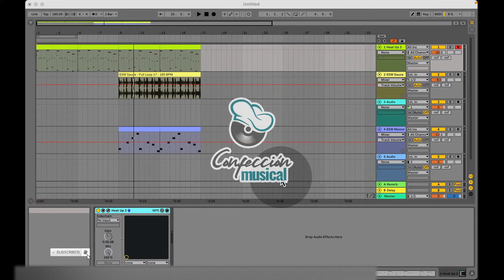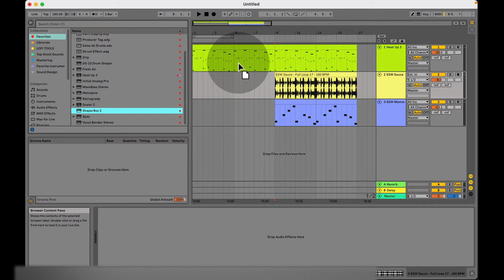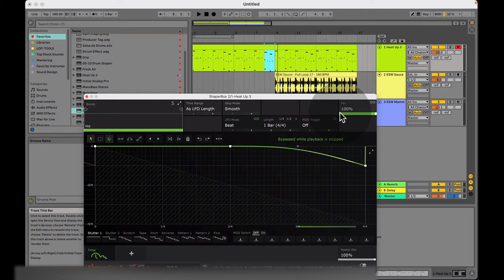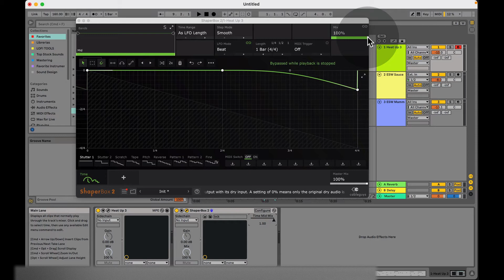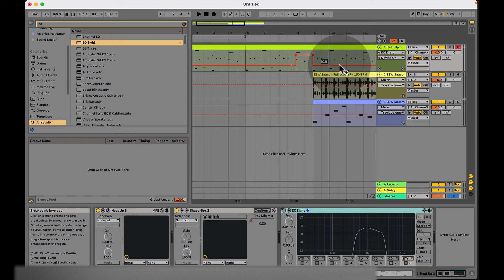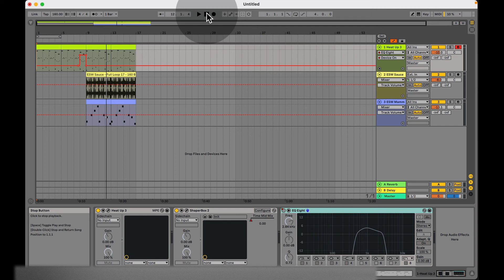Como Automatizar Un Intro EN ABLETON LIVE Facilmente | Tutorial Principiante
Te muestro una manera de utilizar automatización n. Existen diversos usos y escenarios pero aquí te muestro 2 maneras.

¿Dudas o Preguntas? Deja tu comentario

Plataformas Sociales